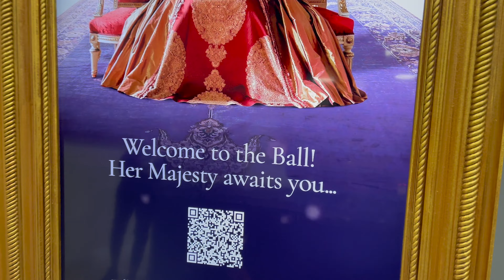The Queen's Ball: A Bridgerton Experience CHICAGO – A Splendid Evening or a Royal Flop?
Dear gentle readers~ my friends and I attended the most anticipated social event of the season, The Queen's Ball, here in Chicago!  Did the Bridgerton Experience live up to our grande expectations, or did it leave us utterly disappointed?
Join us for the evening and find out everything we thought of this limited-time event!